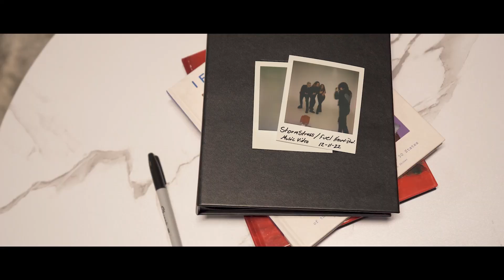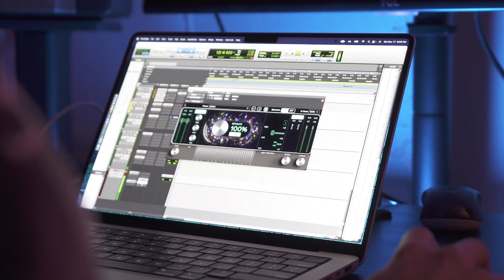​ @SIXZTAR. Young Gg | Episode 1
SIXZTAR Young Gg Episode 1 is finally here !

TOO ALL THE ARTIST WATCHING THIS VIDEO TAKE NOTES / AND GROW !!

Shout out to EJNORO for an awesome project we can't wait to drop more and more content for the Sixztar family here on YouTube more than ever thank you for 14,605 subscribers !

we wanted to show you how much Young Gg has grown as an Artist we got so much new music, new genres. we cannot wait to share more and more episodes. On this episode we express that artist need to grow, its not as hard as you think or THEY make it out to be . Have fun create amazing content from the heart don't worry about what other people will think being different is better, doing most is being greater. We hope you enjoy our very first episode !

SIXZTAR over everything for 100 years 1000 episodes SIXZTAR is a family , SIXZTAR is a movement

Tune in next time.